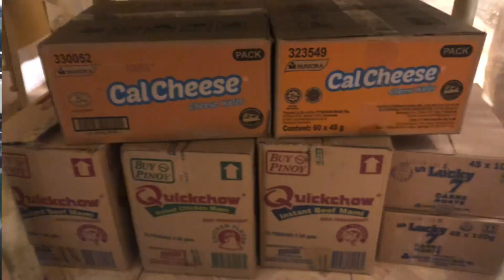Working hard and tackling phobias